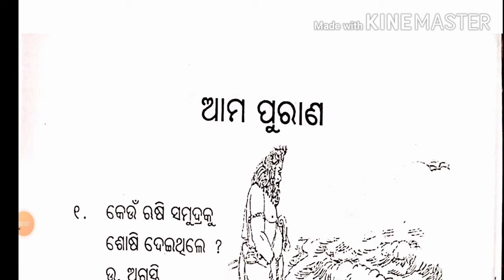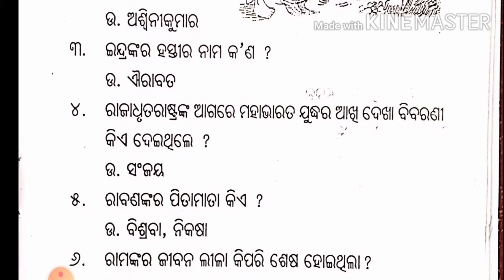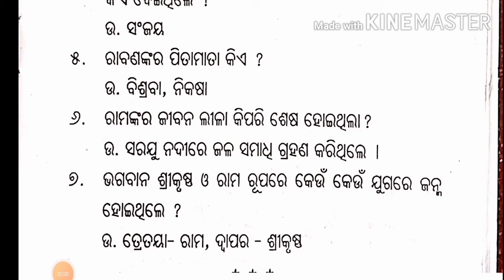ଆମ ପୁରାଣ ବର୍ଣ୍ଣିତ କଥା_ସାଧାରଣ ଜ୍ଞାନ ପ୍ରଶ୍ନ_GK Questions 2020